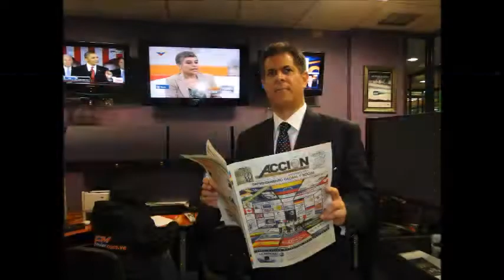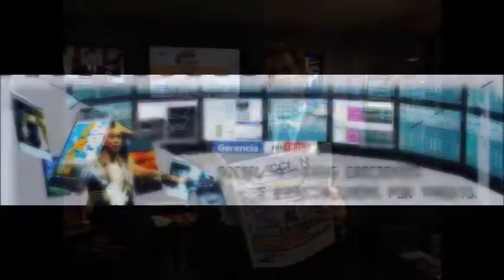GERENCIA 360 PUBLICIDAD 2_GPT